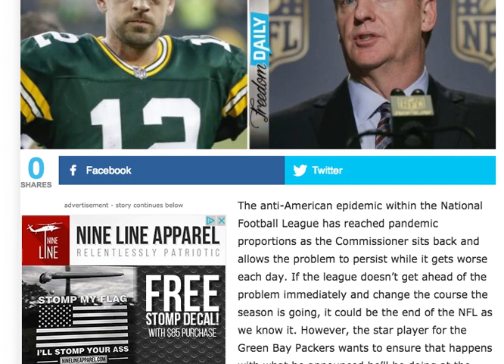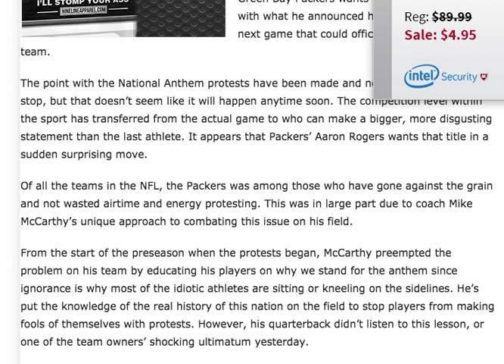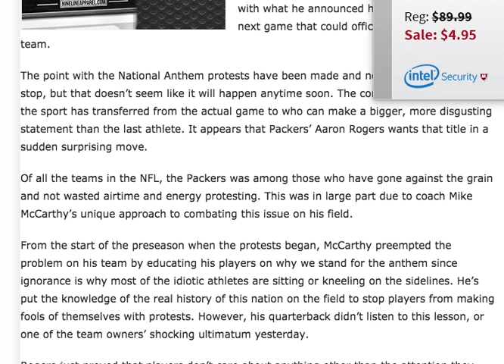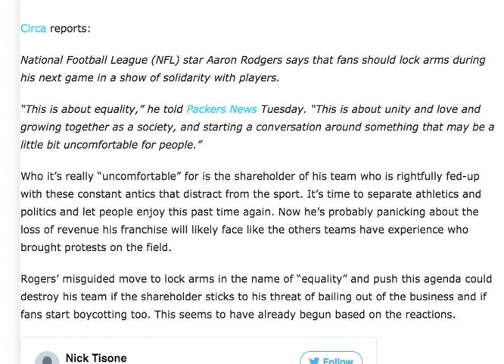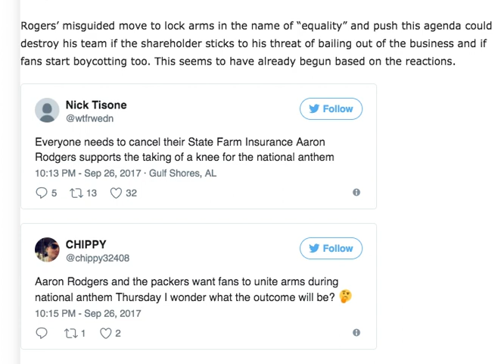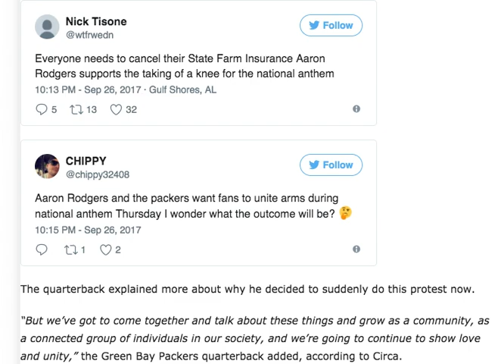NFL OWNER IN FULL PANIC AFTER WHAT PACKERS STAR SAID HE'S DOING AT NEXT GAME THAT'LL DESTROY TEAM!